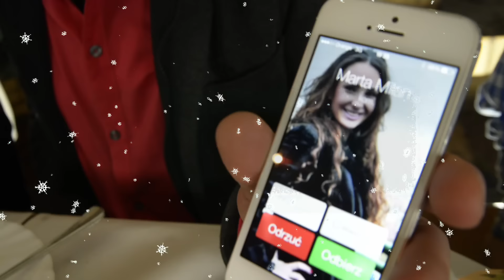MICHAŁ WIŚNIEWSKI & PRZYJACIELE - BO ZIMĄ | TELEDYSK (Official Video)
Teledysk „Bo Zimą" to świąteczna propozycja Michała Wiśniewskiego. W piosence możemy usłyszeć również współzałożyciela grupy Ich Troje Jacka Łągwę, obecną wokalistkę zespołu Martę Milan, Agatę Wyszyńską, która pojawiła się gościnnie na płycie La Revolucion, a także towarzyszących Michałowi na koncertach Agatę Dąbrowską oraz Marcina Czyżewskiego.
Make-up: Natalia Ziętowska